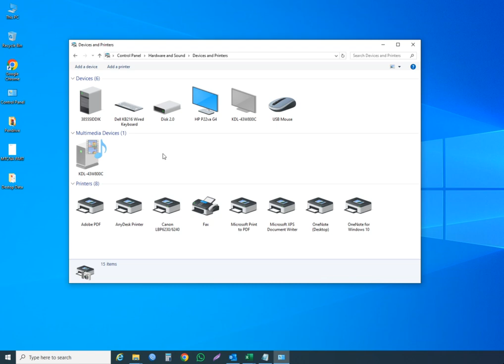Single or Both Side Print Setting in Canon LBP6230 Printer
How to single or both side print setting in canon lbp6230dn printer?